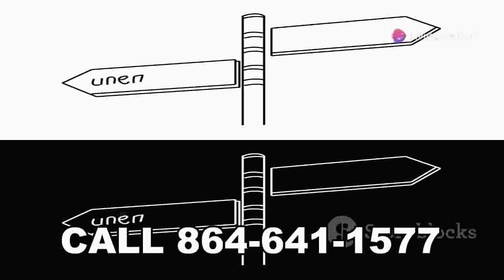💸 How To Make Money From Home Without Talking To People – Guide 📚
Make money from home without talking to people -  🌟 Make Money From Home Without Talking To People 💸

Are you tired of dealing with people and looking for a way to earn money from the comfort of your own home? Discover how you can Make Money From Home Without Talking To People using simple and effective methods. Whether you're a beginner or an experienced entrepreneur, this video will guide you through the best strategies to achieve financial freedom without the hassle of constant communication.

In this video, you'll learn:

📈 Proven methods to make money online
💡 Tips and tricks to maximize your earnings
🚀 Step-by-step guide to get started today

Don't miss out on this opportunity to change your life!

🔔 Call to Action:

In the body of the email, choose which level you want to join at either the $250 Level, $500 Level, or the $1000 Level.

🌟 Make Money From Home Without Talking To People! 💸
🏡 How To Make Money From Home Without Talking To People 💻
💰 Make Money From Home Without Talking To People – Easy Steps! 📈
📲 Make Money From Home Without Talking To People – Start Now! 🚀
💵 Discover How To Make Money From Home Without Talking To People 💼
🔥 Make Money From Home Without Talking To People – Ultimate Guide! 📚
📊 Proven Ways To Make Money From Home Without Talking To People 💎
✨ Top 10 Ways To Make Money From Home Without Talking To People 🏆
🌐 Make Money From Home Without Talking To People – Best Tips! 📌
💡 Genius Ways To Make Money From Home Without Talking To People 💡
🚀 Make Money From Home Without Talking To People – Quick Start! 🏃‍♂️
🏠 Easy Ways To Make Money From Home Without Talking To People 🎯
💸 Make Money From Home Without Talking To People – 100% Legit! ✔️
📈 Make Money From Home Without Talking To People – Step By Step 📑
💼 How I Make Money From Home Without Talking To People – My Story! 📖
🌟 Secrets To Make Money From Home Without Talking To People 🗝️
🚀 Fastest Way To Make Money From Home Without Talking To People 🏎️
🏡 Make Money From Home Without Talking To People – Beginner's Guide 📘
📲 Make Money From Home Without Talking To People – Start Today! 🗓️
💰 How Anyone Can Make Money From Home Without Talking To People 🧑‍💼
🏠 Make Money From Home Without Talking To People – No Experience Needed! 💪
💡 Innovative Ways To Make Money From Home Without Talking To People 🧠
📈 Top Strategies To Make Money From Home Without Talking To People 📊
🔥 Make Money From Home Without Talking To People – Expert Advice! 🎓
🌟 Make Money From Home Without Talking To People – No Skills Required! 🛠️
💼 Make Money From Home Without Talking To People – Work From Anywhere! 🌍
🏡 Passive Income: Make Money From Home Without Talking To People 💤
📲 Make Money From Home Without Talking To People – Get Started Now! 🏁
💰 Simple Ways To Make Money From Home Without Talking To People 📝
🏠 Make Money From Home Without Talking To People – Your Ultimate Guide! 📖
🌟 Make Money From Home Without Talking To People – Effortless Ways! 💤
💡 Brilliant Ideas To Make Money From Home Without Talking To People 💡
🚀 Start Making Money From Home Without Talking To People Today! 🗓️
💸 Make Money From Home Without Talking To People – Learn How! 📚
📊 Make Money From Home Without Talking To People – Top 5 Methods! 🏅
🔥 Easy Methods To Make Money From Home Without Talking To People 💻
🌟 How To Make Money From Home Without Talking To People – Full Guide! 📑
💼 Start To Make Money From Home Without Talking To People – Proven! ✔️
🏠 Make Money From Home Without Talking To People – My Success Story! 📖
📈 Make Money From Home Without Talking To People – No Talking Needed! 🙊
💡 Make Money From Home Without Talking To People – Creative Ways! 🎨
🚀 Make Money From Home Without Talking To People – Super Fast! ⚡
🏡 Best Ways To Make Money From Home Without Talking To People 🎯
💰 Learn To Make Money From Home Without Talking To People 🧑‍🏫
📊 How To Make Money From Home Without Talking To People – Best Tips! 📌
🌟 Make Money From Home Without Talking To People – Quick Guide! 📑
💼 How To Make Money From Home Without Talking To People – Easy Steps! 🛠️
📈 Make Money From Home Without Talking To People – No Investment! 🆓
💡 Make Money From Home Without Talking To People – Smart Ways! 🧠